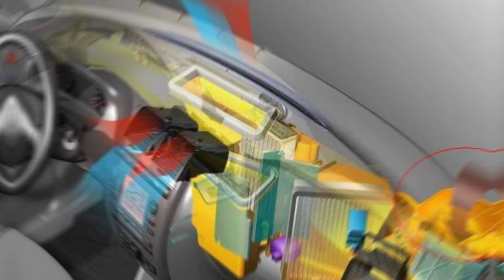🚗como mantener tu carro OLOROSO con BUENOS AROMAS🚗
Quieres saber como mantener tu carro oloroso con buenos aromas,En este video, te revelaremos consejos y trucos infalibles para llenar el interior de tu carro con fragancias irresistibles.

1

Aceites esenciales en las alfombras:

Agrega unas gotas de tu aceite esencial favorito en las alfombras del automóvil. Frota suavemente el aceite en las fibras de las alfombras y deja que se seque. Cada vez que pises las alfombras, liberarán sutiles fragancias.

2

Bolsitas de especias:

Crea bolsitas de tela pequeñas y rellénalas con especias aromáticas como canela, clavo de olor o nuez moscada. Coloca estas bolsitas debajo de los asientos o en los portavasos para disfrutar de un aroma cálido y acogedor.

3

Ramitas de eucalipto:

Fija unas ramitas de eucalipto en las salidas de aire del automóvil. Cuando el aire pase por ellas, se liberará un aroma refrescante y vigorizante.

4

Fragancias naturales en el sistema de ventilación:

Rocía unas gotas de aceite esencial diluido en agua en los filtros de aire del sistema de ventilación. A medida que el aire circule, llevará consigo el aroma fresco y agradable del aceite esencial.

5

Perfume en las alfombrillas:

Aplica unas gotas de tu perfume favorito en las alfombrillas del automóvil. A medida que camines dentro del vehículo, liberarán una fragancia sutil y agradable.